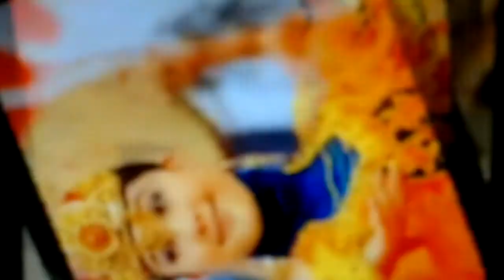Уйгур кизлири.Саитов Зайнидин.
Уйгур кизлири.Нахша-Ярим сэн.